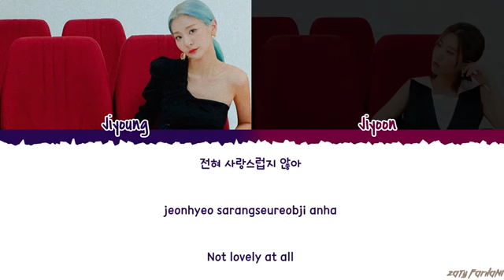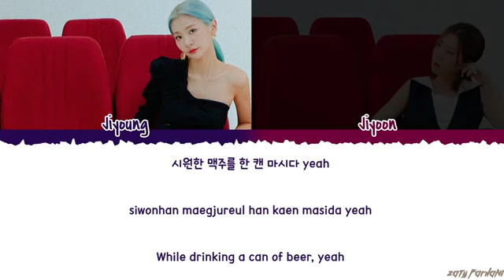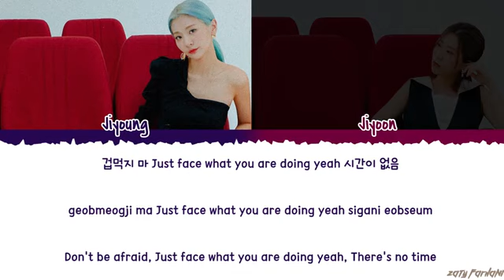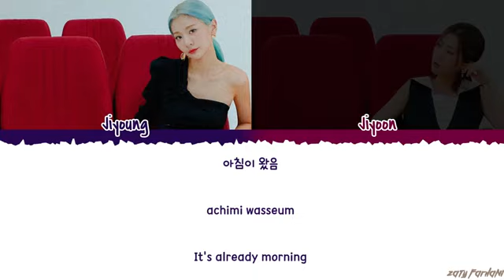BOL4 - 'WORKAHOLIC' (워커홀릭) Lyrics [Color Coded_Han_Rom_Eng]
ALL RIGHTS ADMINISTERED by Shofar Music Entertainment

💕 FOLLOW ME 💕